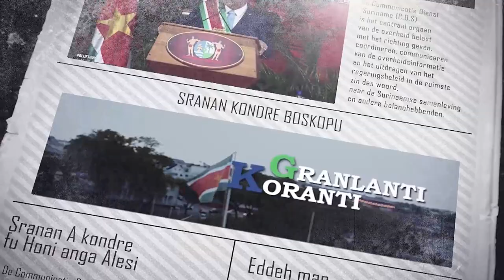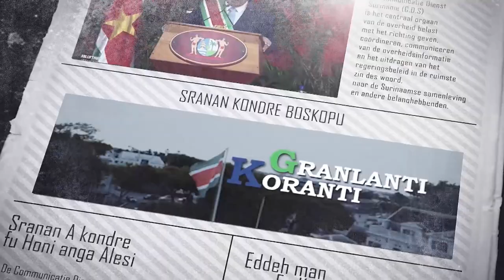𝔾ℝ𝔸ℕ𝕃𝔸ℕ𝕋𝕀 𝕂𝕆ℝ𝔸ℕ𝕋𝕀 (SRANAN), DD 14 JUNI 2023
De onderwerpen in deze aflevering zijn:
- SLM Airbus A340-300 voert eerste commerciële vlucht succesvol uit
- Minister Jubithana tekent overeenkomsten met VAE en Qatar
- President Santokhi over voedselzekerheid tijdens de U.S. –Caribbean Leaders Meeting